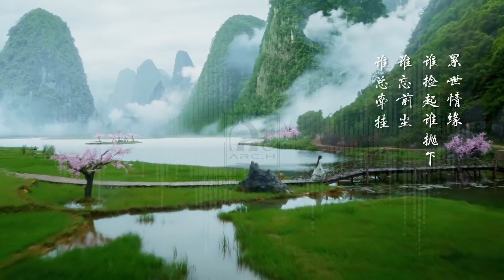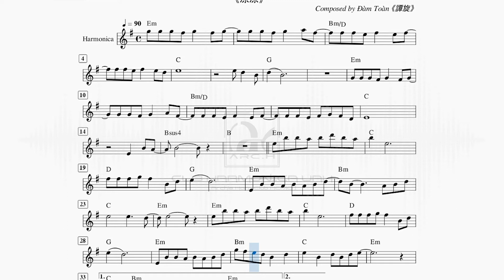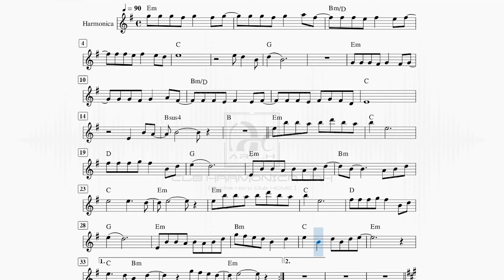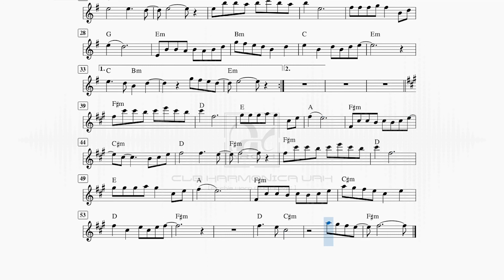Lạnh Lẽo【凉凉】- Đàm Toàn《譚旋》- [Harmonica Cover]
[HARMONICA SHEET]
Bản nhạc được soạn thảo bởi thành viên Archie Harp Club HCMC. Rất mong nhận được sự ủng hộ của các bạn!!!

++ Các bạn muốn lấy beat có thể để lại email trong phần comment bên dưới!